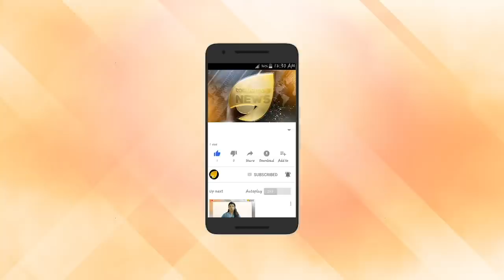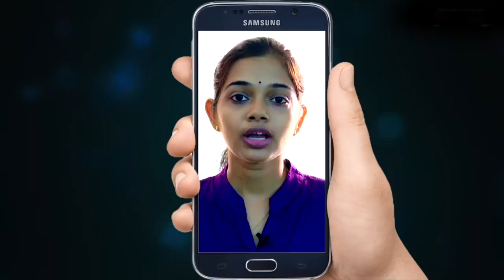മോദിയുടെ വമ്പൻ രാഷ്ട്രീയ ഇടപെടൽ. എൽ ഡി എഫ് ഞെട്ടും.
മോദിയുടെ വമ്പൻ രാഷ്ട്രീയ ഇടപെടൽ. എൽ ഡി എഫ് ഞെട്ടും. പിണറായി മന്ത്രിയെ സൂക്ഷിച്ചോ.   മോദി ഭക്തർ കേരളത്തിൽ കൂടും. പിണറായിയെ ഞെട്ടിച്ച് പുതിയ എൻഡിഎ ഘടകകക്ഷി. അമിത് ഷാ നടപ്പാക്കും.